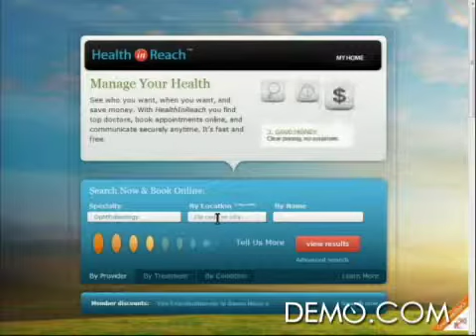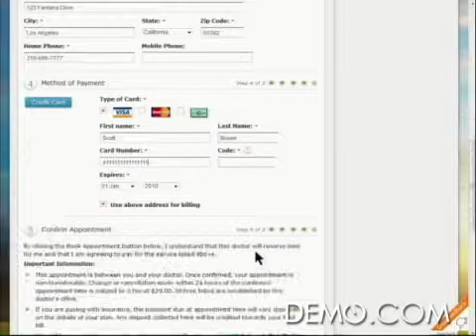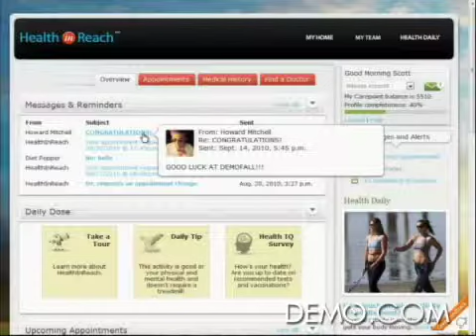DEMO Fall 2010 - HealthInReach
Watch HealthInReach's launch of "HealthInReach" at DEMO Fall 2010.